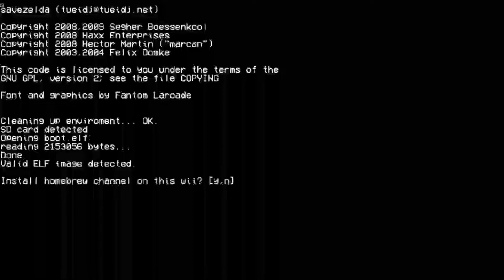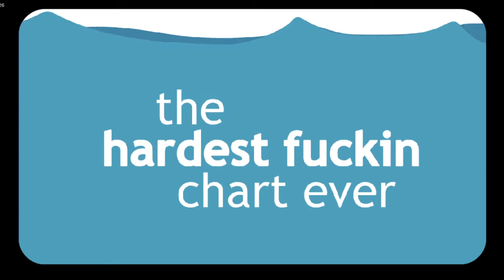Friday Night Funkin' | VS Shaggy X Matt X Tricky X Bob ( HARD ) FULL WEEK (1080p)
Porfin pase uno dificil mori 24 Veces no es broma pero porfin lo pase espero que lo apoyen porque me costo mucho subir este video por la dificultad me apoyarian con un like y una suscripcion con eso me sigue movitando a subir mas videos de mods.